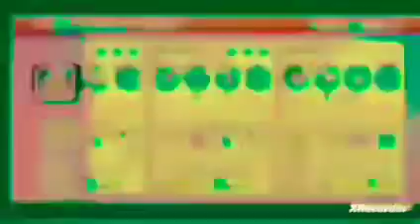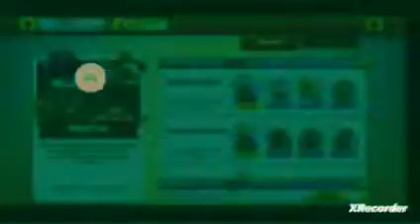bob esponja compilado